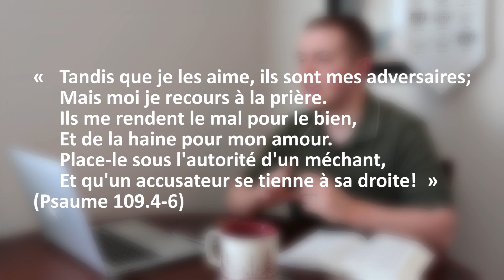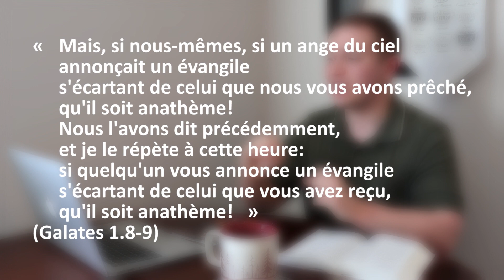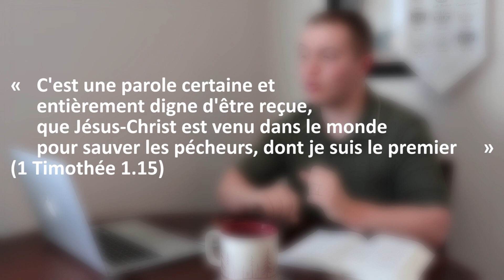Les imprécations chrétiennes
Il y a plusieurs prières imprécatoires dans la Parole de Dieu. Comment devons-nous les comprendre en tant que chrétien ?

Adaptation des propos de John W. Tweeddale (Tabletalk Magazine, mars 2019) et de Steven J. Cole (Psalm 137: Difficult Words, But True, bible.org)